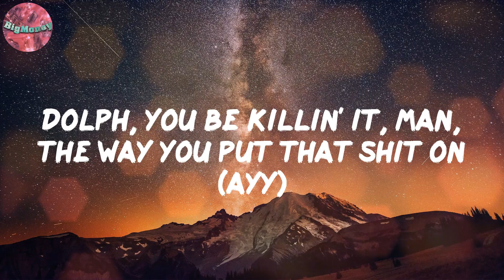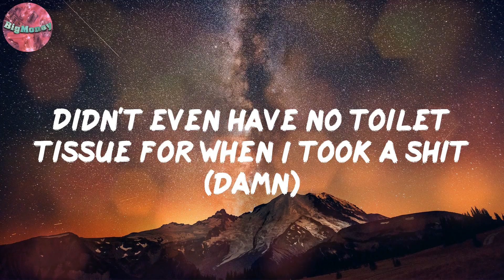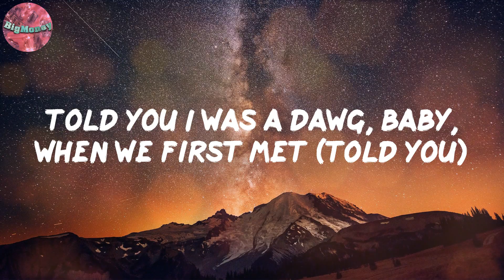To Be Honest (Lyrics) - Young Dolph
Lyrics:
(What Juicy say? He be like, "Shut the fuck up")
Okay, let's do it
Yeah, I'm blessed (yeah)
Came a long way from we was livin' in the 'jects (damn)
Told you I was a dawg, baby, when we first met (told you)
I'm nothin' like the rest, so what the fuck did you expect?
To be honest, I don't care 'bout your opinion, where the check? (For real, though)
Where the check be?
I put her out and didn't call her 'til the next week (damn)
Your baby mama say your pussy ass a deadbeat (what?)
And I just spent three-fifty on a neck piece (yeah, yeah)
You know how I came in, so you know how I'm comin' (woo)
Retro number somethings with the Yves Saint Laurent (drippy)
Dolph, you be killin' it, man, the way you put that shit on (ayy)
Gold chain, gold glasses, primetime like Deion
Hah, you a square, you ain't never fucked a bitch in a dope house (uh-uh)
Forty P's in the sofa, that's a dope couch (whoa)
I could never cross my niggas out for no amount (no)
Free all of my niggas 'til they out
Uh, damn, uh, damn, uh, damn, uh, damn
To be honest, I don't care 'bout your opinion, where the check?
Yeah, ayy, yeah, ayy, yeah, ayy, yeah, ayy
To be honest, I don't care 'bout your opinions, where the check?
Huh, ayy
Remember what it feel like to not have shit (I swear)
Didn't even have no toilet tissue for when I took a shit (damn)
Now when I wake up, look in the mirror, I can't believe this (it's Dolph)
I got an eating habit like Cletus (Klump)
Whole lot of bread every season (big cake)
Smokin' weed and laughin' like I'm Beavis (heh-heh)
Pull up in the devil, I mean a Demon (skrrt)
Trigger finger itchin', just give me a reason (whoa)
Cutthroat, nigga, all my niggas greazy (hey)
Her titties big, then I suck 'em like I'm teethin' (yeah)
Still got the plug on the mid in Phoenix (ayy)
Yeah, I'm blessed